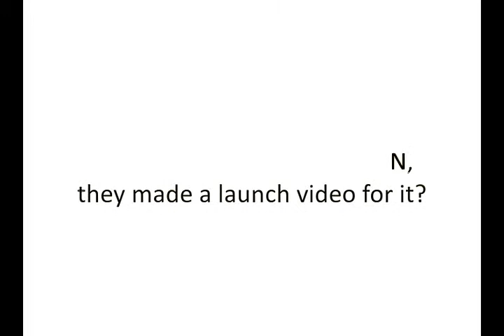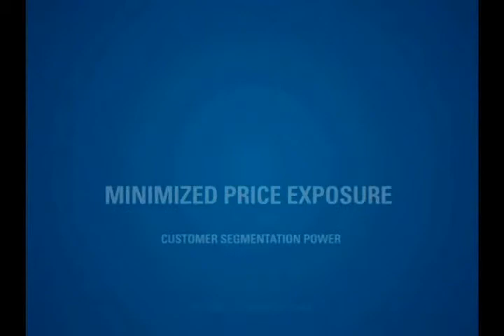Internal Customer Model N Video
This video was used by one of our customers to launch their Model N system.

Model N is the pioneer and leading provider of Revenue Management cloud solutions for the Life Sciences and High Technology industries.